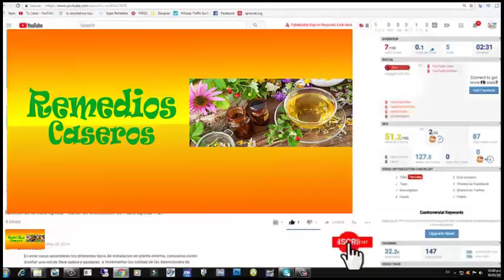9 alimentos que eliminan la grasa abdominal